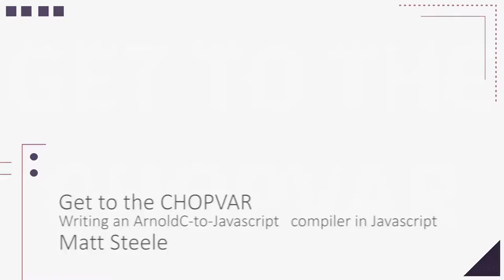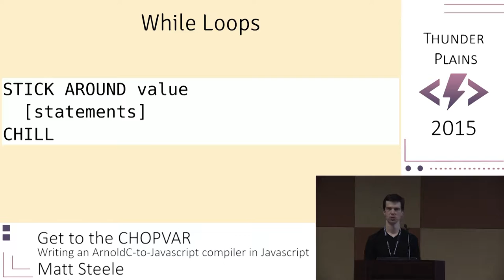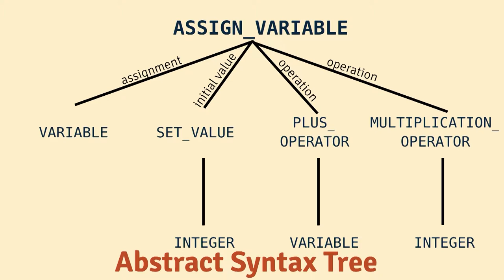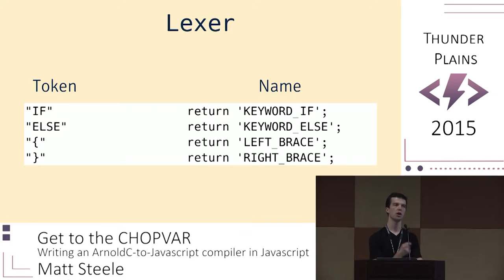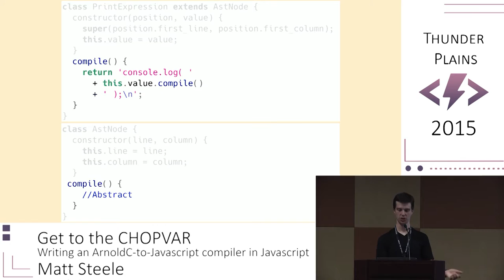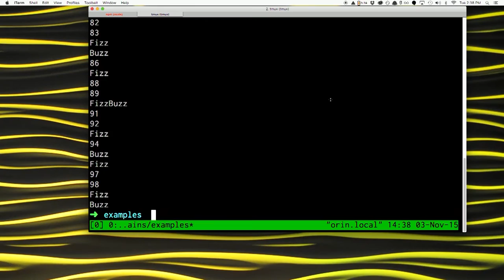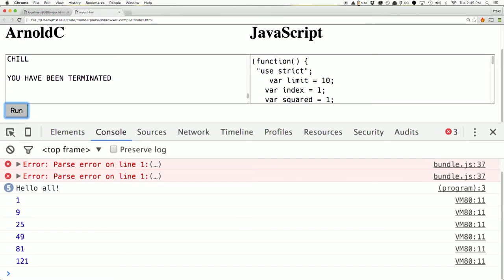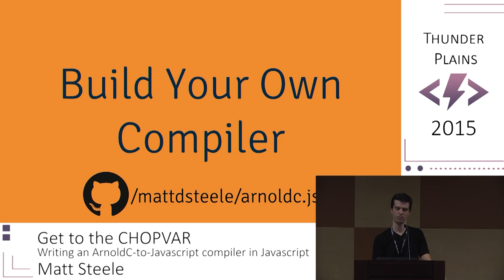Matt Steele - Get to the CHOPVAR: Writing an ArnoldC-to-JS Compiler [ThunderPlains 2015]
Have you heard of TypeScript? CoffeeScript? Dart? Have you ever wanted to invent your own programming language and run it in the browser? Well, you can! Write your own compiler! Or a transpiler, or whatever the cool kids are calling them these days. No formal knowledge of compilers is required.

In this talk, I'll show you how to use tools like Jison to build a compiler that targets JavaScript as a runtime. You can even generate Source Maps, so you can debug against your original code in the browser.

We'll then put it to use by writing a compiler for the greatest programming language of all time: ArnoldC.

About Matt Steele:
Matt Steele is a front-end developer living in Omaha. He works on all things JavaScript at Union Pacific Railroad. He doesn't use Rails much.
Matt helps run the Omaha Java User Group, NebraskaJS, and NEJS Conf.
Matt can be found online at steele.blue.